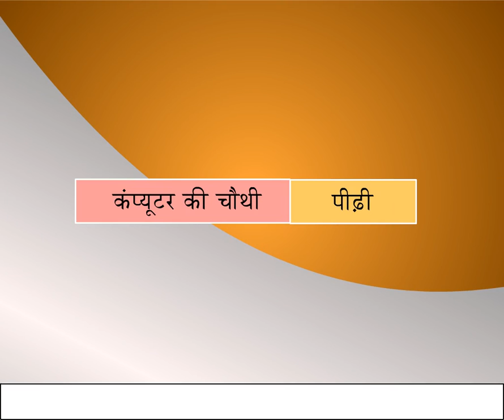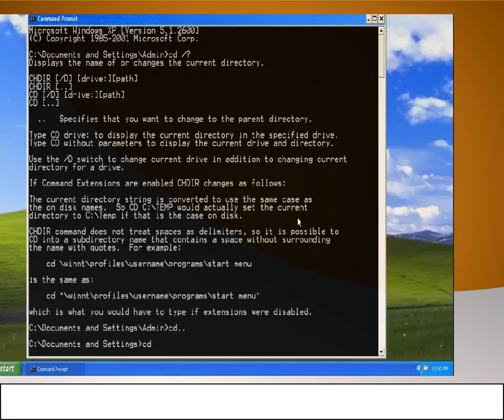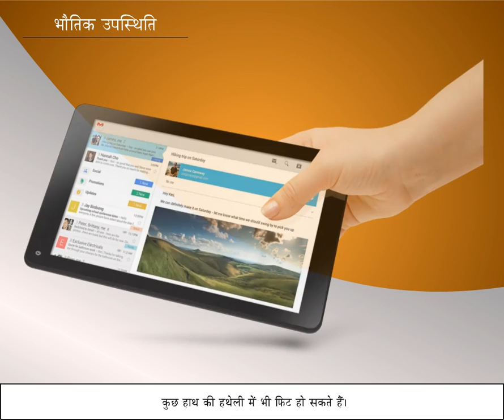4thGeneration Computer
Unit -1 कंप्यूटर की चौथी पीढ़ी